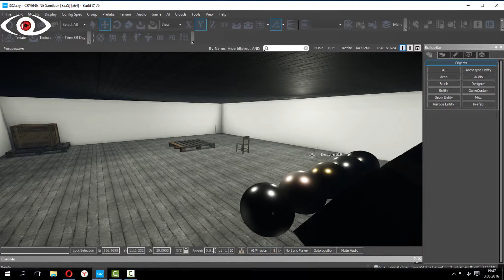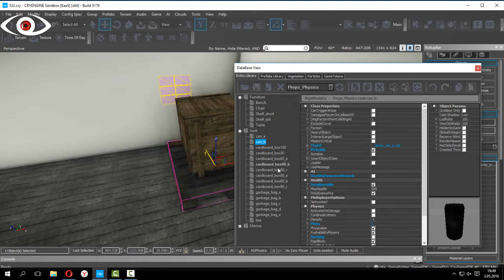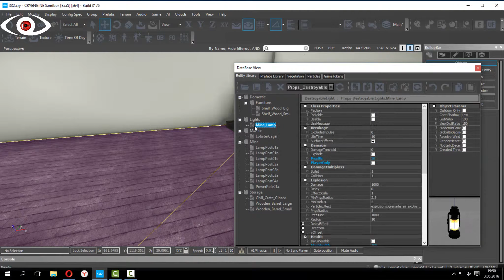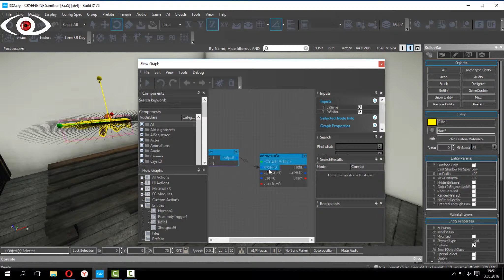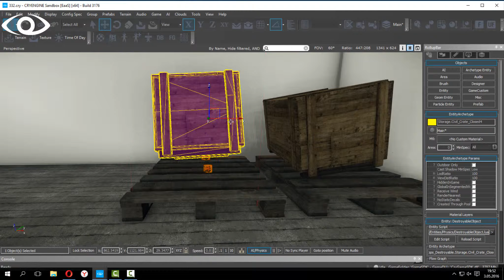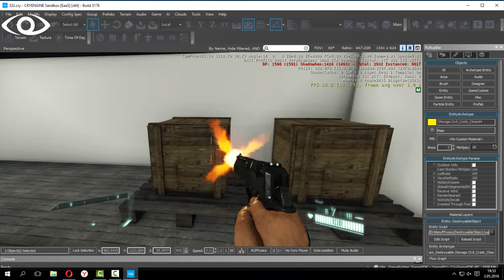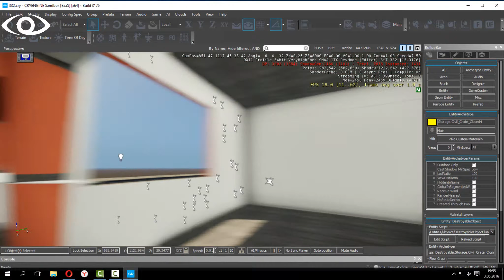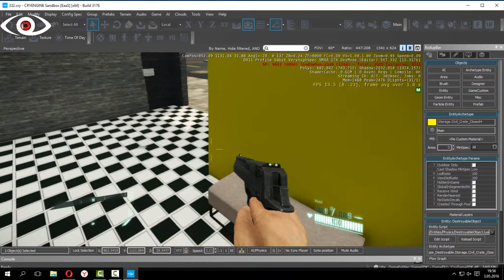CRYENGİNE 3 DERS 40 KUTUDAN SİLAH ÇIKARMA